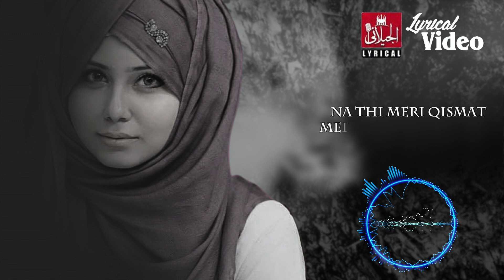Aqsa Abdu Haq - Madine Wale Se Mera Salam Kehna - Lyrical Video - Official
This is an official YouTube Channel of Al Jilani Lyrical